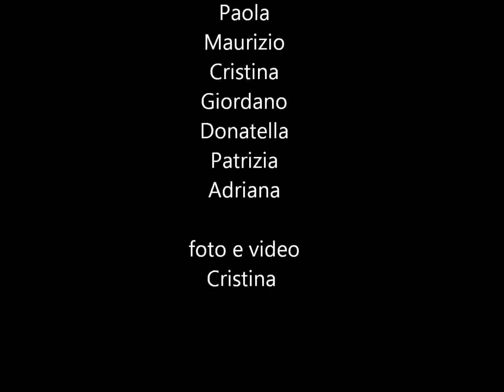PASSEGGIATA DEGLI ARTISTI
PASSEGGIATA NEI BOSCHI DI IESA 29 GIUGNO 2013